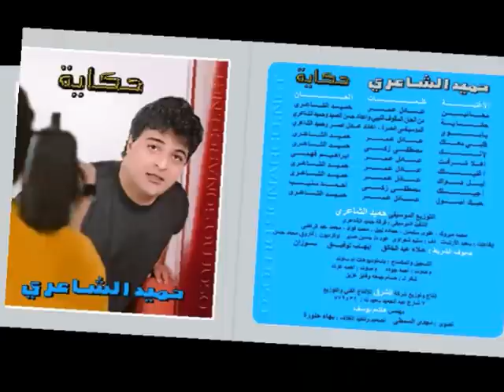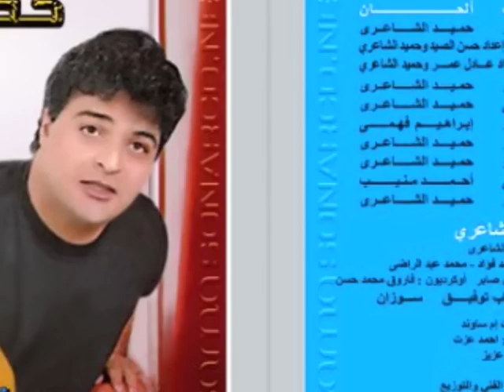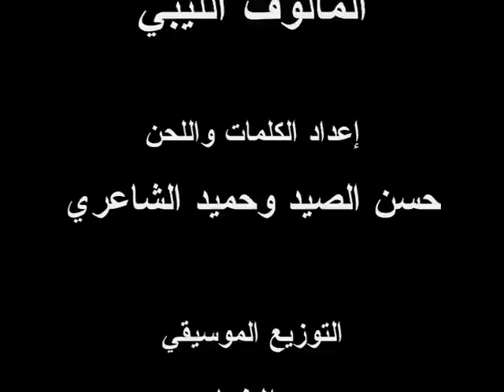Hamid El Shari - Hekaya I حميد الشاعري - حكاية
حميد الشاعري وكعادته في استخراج واكتشاف القطع الفنية وتلميعها وتزيينها بلمساته التي لا تخطئها الأذن، فإنه وجد في المالوف الليبي طرازاً موسيقياً مختلفاً وغير معروف في باقي الدول العربية إذا ما استثنينا دول المغرب العربي، فكانت حكاية ضمن ألبومه المسمى باسمها والذي صدر سنة 1990 لتكون إحدى روائع التسعينات وكانت من اعداد الشاعر الليبي حسن الصيد واما الموسيقى والتوزيع فكان للفنان حميد الشاعري. وحيث أن صديقي وأخي الفاضل "عمر الطوير" من محبي المالوف الليبي فإنني أقدم له هذه القطعة الغنائية من المالوف ولكن بنكهة حميد الشاعري. مع خالص تحياتي ناجي المهدي.